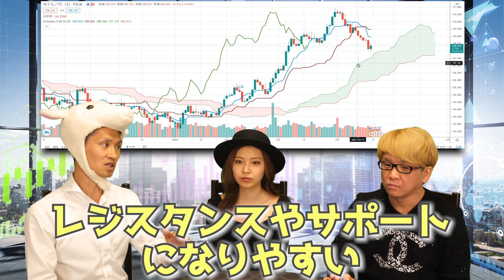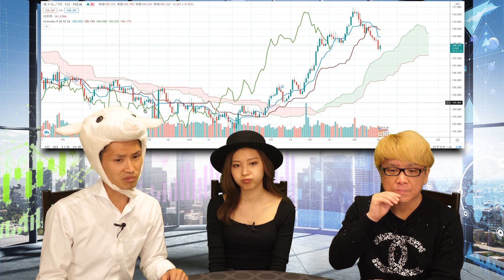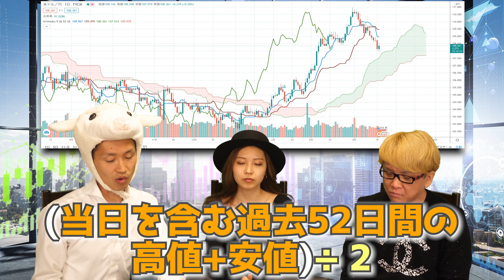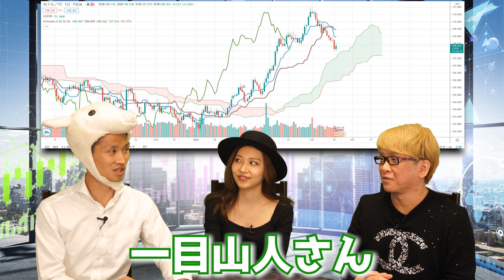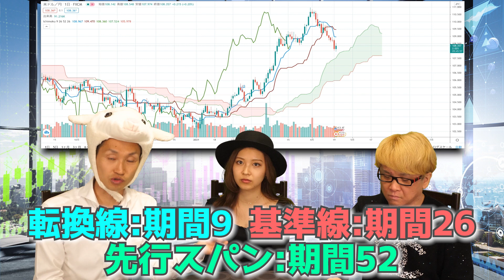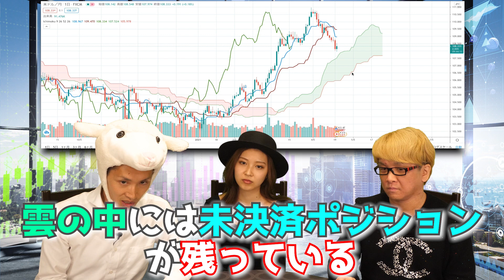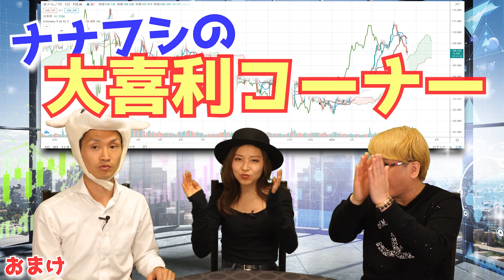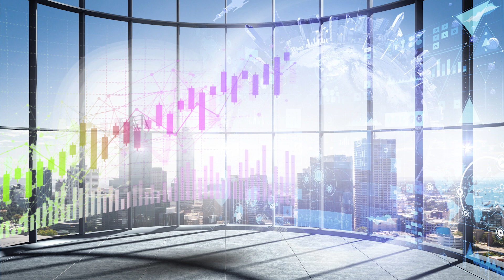【初心者】一目均衡表は、「ここだけ」押さえておけ！【FXや株で稼げないを卒業】遅行線と一目均衡表の雲の使い方とドル円と26日の意味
一目均衡表を使えば、株やFXやビットコインの「未来」が見える理由とは？　キーワードは「過去9日間」「過去26日間」「過去52日間」　基準線と転換線と遅行線、先行スパン1と先行スパン2の、計算式と使い方について、初心者向けに解説

一目均衡表を、実際のドル円のチャートに当てはめてみると、新しことが見えてきた！？

遅行線が分かれば、トレンドなのか、レンジなのかを、カンタンに判断できる！

一目均衡表の雲が厚いほど、サポートやレジスタンスとしての力も強い　また、一目均衡表の雲の「薄いところ」は、プロに狙われやすいので覚えておこう！

雲を26日先にズラしてわかることは、「過去が未来にどんな影響を与えるか」ということ！

一目均衡表の雲は、中期から長期の投資家達が、主に取引を行った価格帯の中間値となる　また、様々な投資家心理がつまっているので、重要なポイントとなりやすい！

【期間限定】のため、まもなく募集を締め切ります

神王リョウのSNSなど